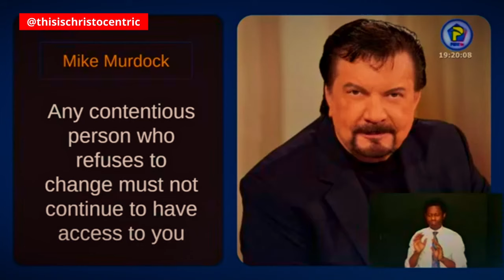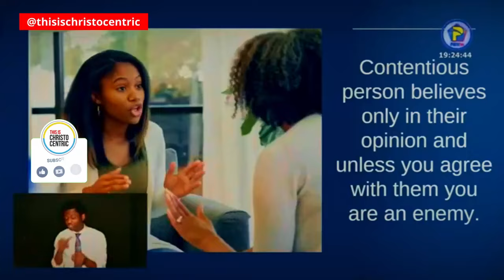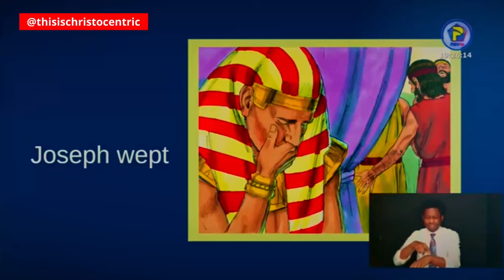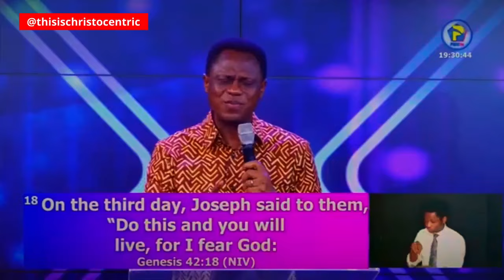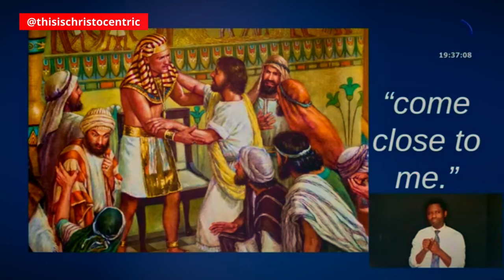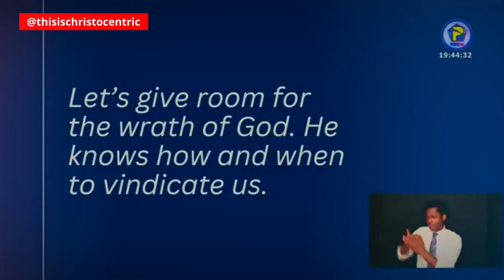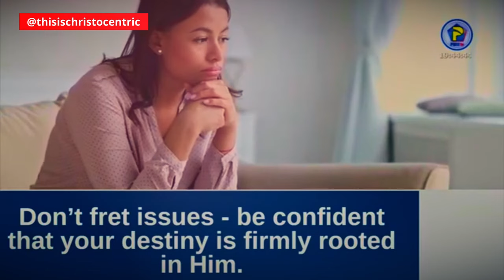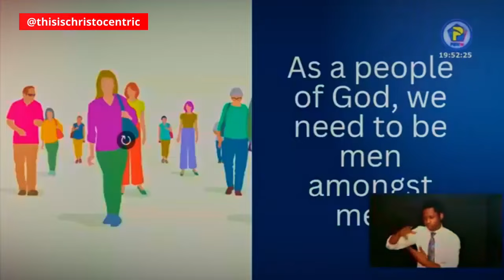THE LIFE OF JOSEPH [ PART 3 ] - Apostle Eric Nyamekye 2024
christocentric message
christocentric revival